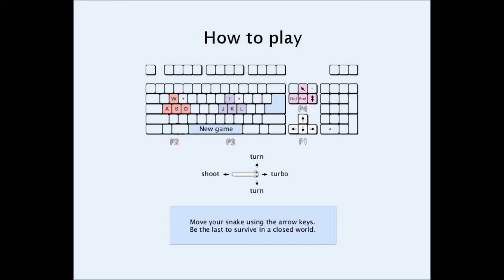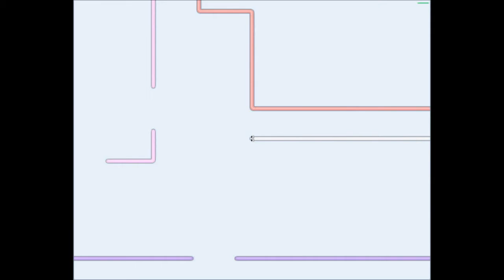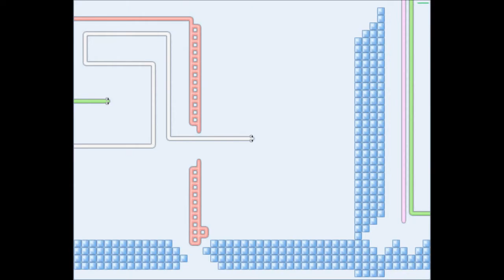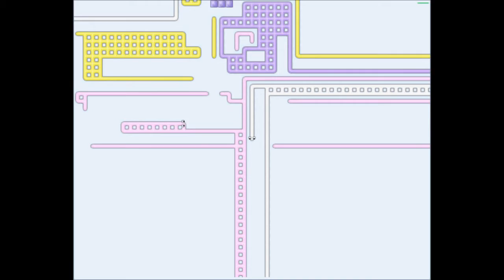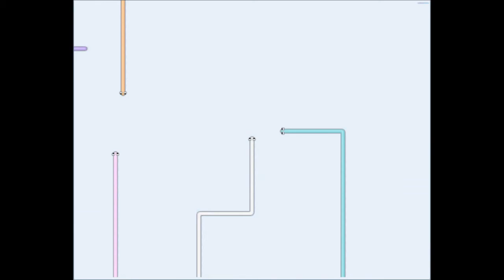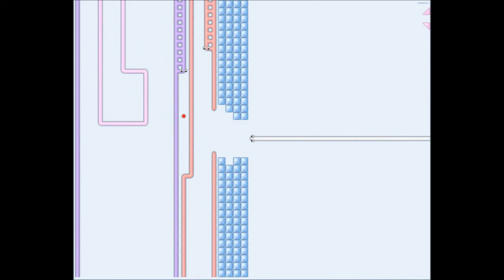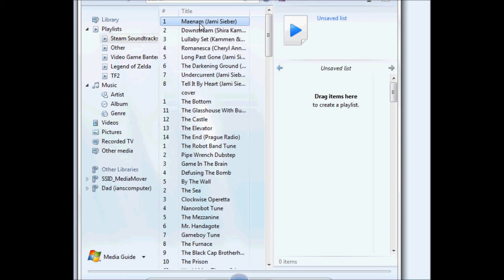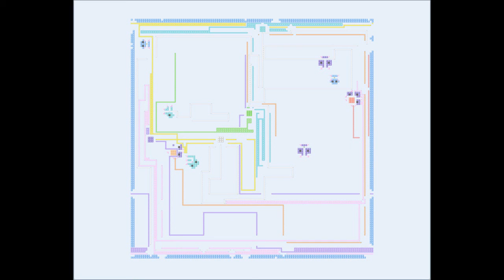Let's Play: Crajsh Part Two: I'm still terrible at this game!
This one is quite longer than Part One. Crajsh is starting to become my go-to browser game when I'm bored, but I'm still pretty terrible. I think the simplicity is too much for my brain to comprehend. I filmed this pretty quickly, and didn't edit anything. Songs are (in chronological order):
Can O' Salt (Super Meat Boy Soundtrack)
Forest Funk (Super Meat Boy Soundtrack)
Betus Blues RETRO (Super Meat Boy Soundtrack)
Hot Damned (Super Meat Boy Soundtrack)

The Super Meat Boy Soundtrack goes really well with this game.